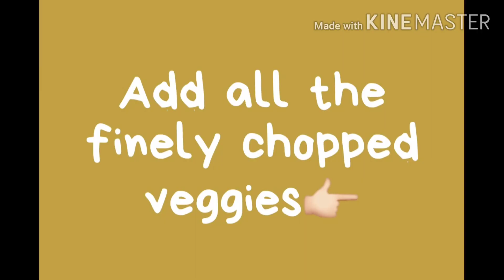BREAD OMELETTE RECIPE ||BREAD POCKET EGG SANDWICH ||QUICK EASY RECIPE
⚫Simple and Healthy  Bread pocket omelette recipe for breakfast and evening snack.
⚫Easy and quick to make.
⚫You can add veggies of your choice.
⚫You can add cheese also.
Ingredients:-
Bread
Egg
Butter
Salt
Black pepper
Tomato ketchup
FINELY CHOPPED VEGGIES:-
Capsicum
Onion
Tomato
Carrot
Green chilli
Coriander leaves